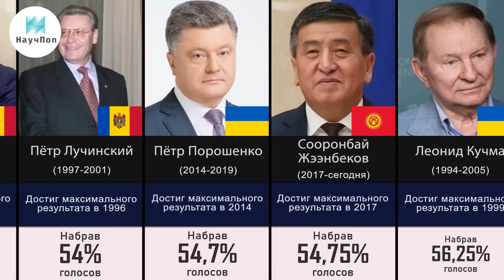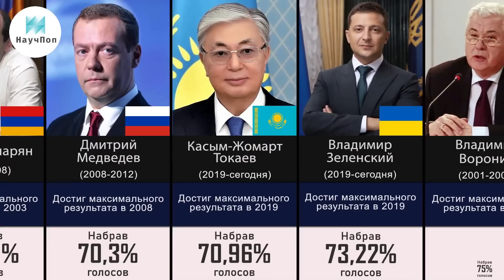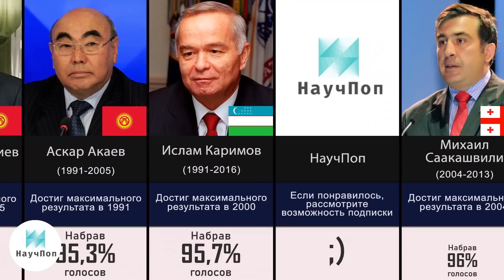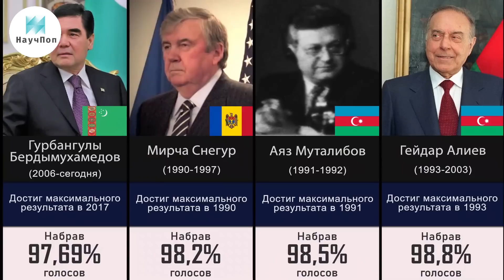ПРЕЗИДЕНТЫ по набравшим Голосам | Постсоветское Пространство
Какой Президент стран постсоветского пространства получил самый высокий процент голосов по результатам выборов?
Примечание! У президентов, которые были избраны на пост несколько раз, мы указали только наивысший результат.

Если вам понравилось это видео, также предлагаем вам посмотреть